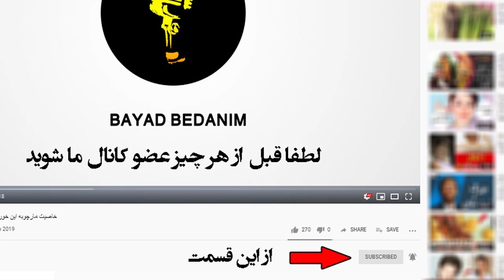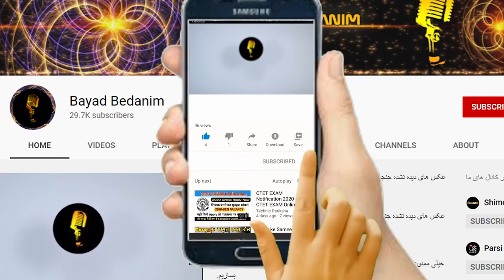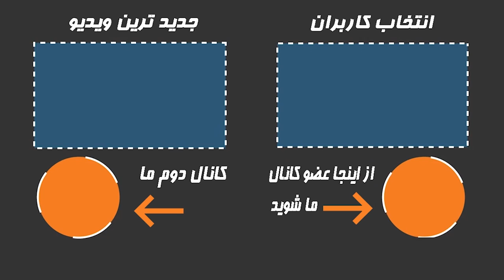فوری : جدایی بهاره رهنما از حاج اقا !!؟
طلاق بهاره رهنما از حاج اقا ؟؟؟
بهاره رهنما در سال ۱۳۵۲ در اراک متولد شد. او دختر پروین قائم‌مقامی بازیگر سینما است. همسر پیشین او پیمان قاسم‌خانی نویسندهٔ مشهور سینما است. این زوج دختری به نام پریا قاسم‌خانی دارند که تجربهٔ حضور در تئاتر پنجره‌ها و فیلم سینمایی دایرهٔ زنگی و سریال مرد هزار چهره را دارد. او پس از جدایی از قاسم‌خانی در شهریور ۱۳۹۶ با امیر خسرو عباسی ازدواج کرد
👇از اینجا عضو کانال ما شوید و سابسکرایب کنید👇